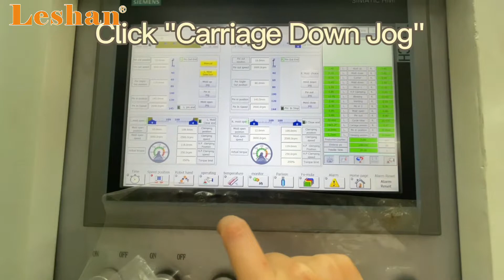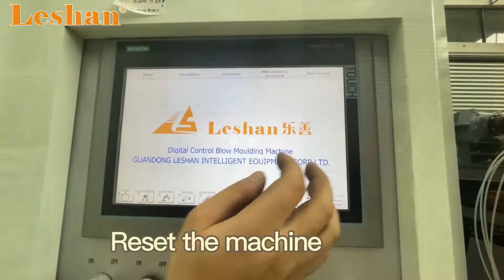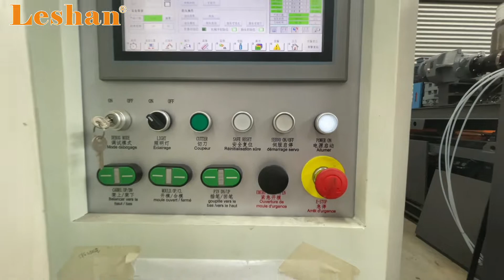Quick Mold Change (Mold hoist device)